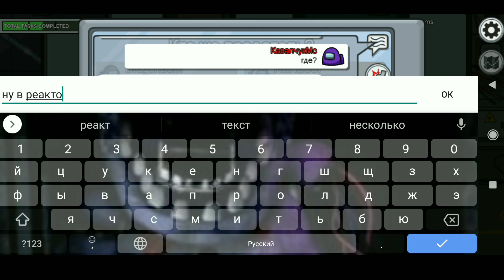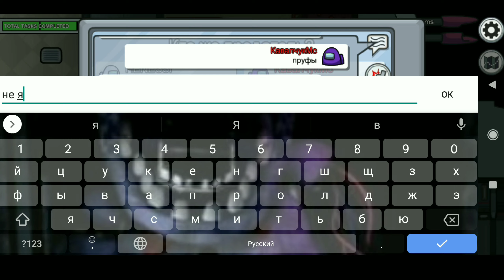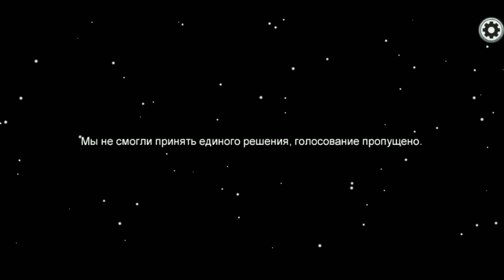Как я выиграл за предателя в Among Us